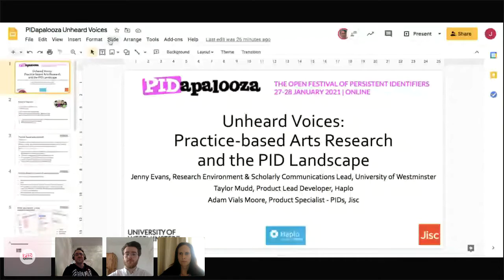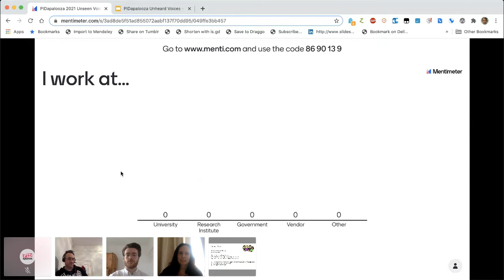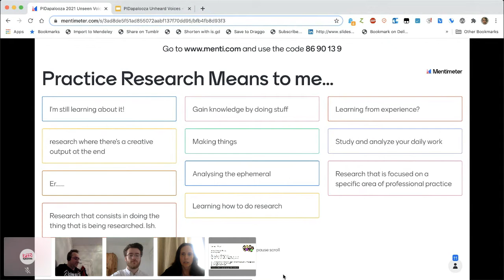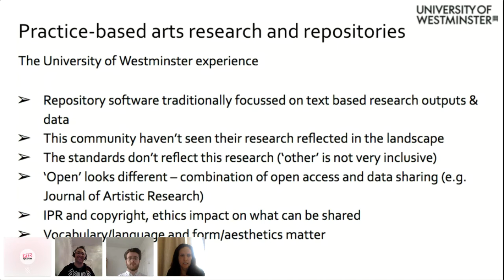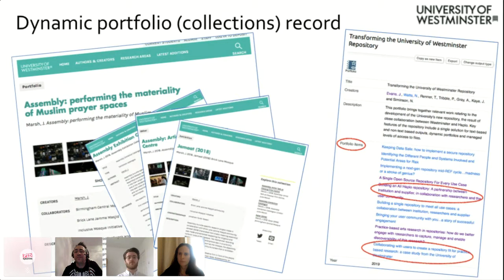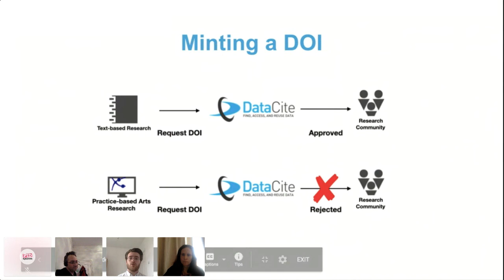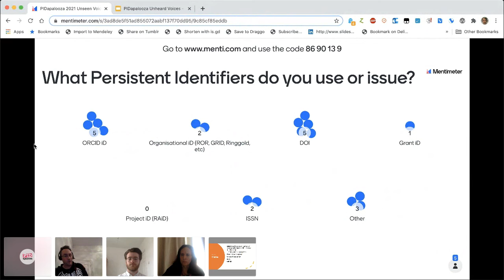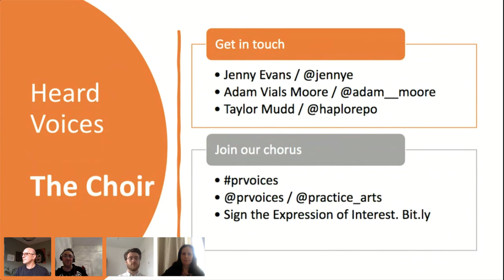Unheard Voices: Practice based Arts Research and the PID Landscape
"Unheard Voices: Practice based Arts Research and the PID Landscape" presented by Taylor Mudd, Adam Vials Moore, and Jenny Evans.

A breakout session at Repository Fringe in Edinburgh in 2018 began the discussion on capturing practice-based arts research in repositories in the UK and discussed the fact that many repository systems don’t adequately reflect what this research looks like. At a similar time the UK focussed Practice Research Advisory Group – a researcher led community – was having discussions about how to ensure this research is discoverable and preserved for the long term. Awareness and experiences captured by these communities led Jisc to hold an event in March 2019 on Capturing Practice Research: improving visibility and searchability. What had been a UK focussed discussion was then taken to an international audience with a panel discussion session at Open Repositories in 2019 in Hamburg. These discussions have identified that the persistent identifier landscape isn’t really an even playing field for this research which doesn’t tend to look like other, more traditional forms of research.

This session aims to bring together interested people from all over the world to talk about PIDs in practice-based arts research. It will start with a brief case study on the experience at the University of Westminster, based in London in the UK, who engaged with their practice-based arts research community (and supplier Haplo) to develop their new open source repository software to identify what this research looks like and how the repository could better reflect it. We will then highlight how various Persistent Identifiers don’t quite fit the practice-research landscape – or where they could do, how and where practitioners require more specific guidance that addresses practice research. Without this, the many benefits of the PID graph/landscape are not available to the practice-based research community. The specific examples we will cover include: ORCID iDs, DOIs, RAID and the CRediT taxonomy.

Discussions have started in various PID communities (with discussions at the UK ORCID Consortium Work Types Event earlier this year) however they are very UK/Europe-centric and we feel that PIDapalooza is the perfect opportunity to engage with interested people from all over the world to bring conversations together.